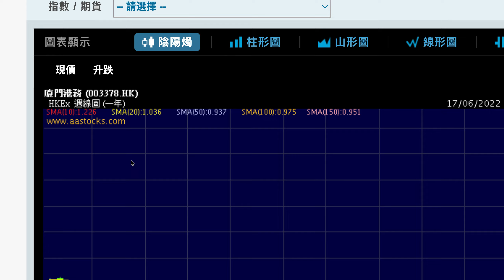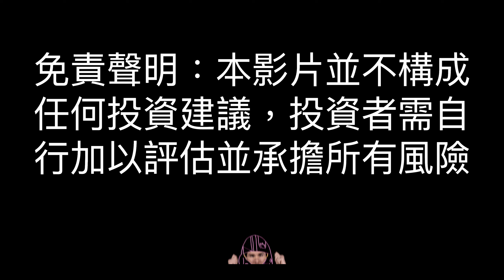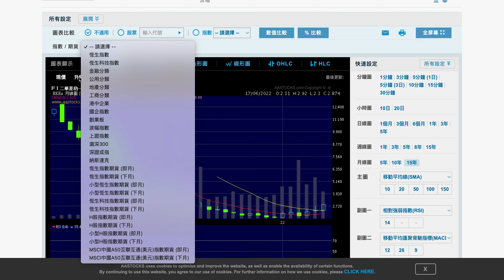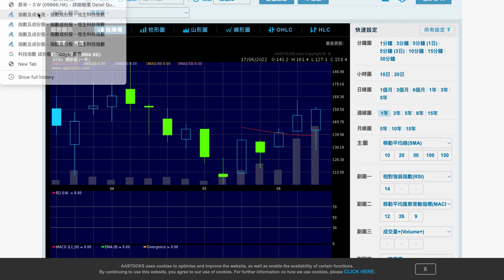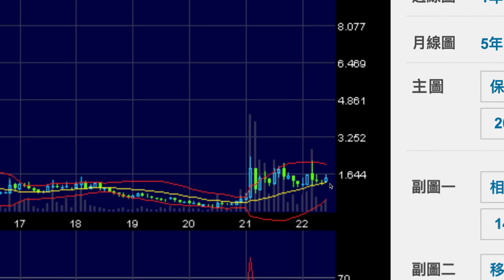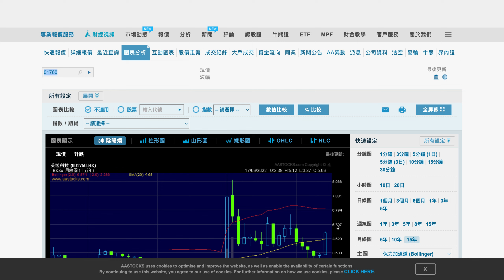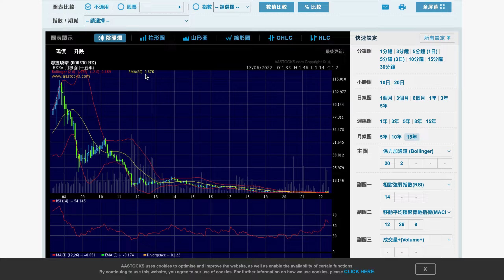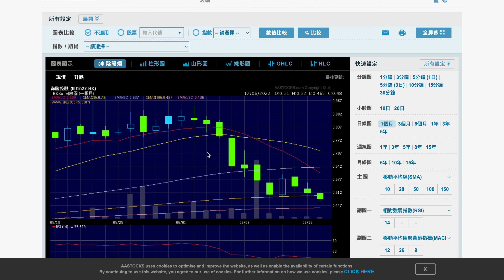恒指收市升229點 科指現黃金交叉，科指邊隻最強？分析阿里巴巴9988，騰訊700，京東健康6618，美團3690，3888 金山軟件， 268 金蝶國際，354 中軟國際，2015 理想汽車蔚來小鵬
股隔晚借經濟前景憂慮而重挫，不過亞洲時段市場個別發展，美期、歐股、A股向上，亞股向下。恒指今早低開128點，早段跌148點見底，午後升幅擴大至300點，全日高低波幅449點。三大指數收市向上，但按周計則全數向下，及齊創5月6日後最大跌幅。恒指收復恒指重上20天、50天線；科指10天線升穿100天線，出現「黃金交叉」。

恒指收市升229點或1.1%，報21075點，成交金額1863億元，較上日增加17.56%，是5月31日2456.02億元成交後最多；國指升108點或1.49%，報7367點。恒生科技指數收報4653點，升2.33%。

匯控（0005）、中海油（0883）、領展（0823）拖累大市。阿里巴巴（9988）、美團（3690）、友邦（1299）貢獻恒指較多。

3882會似3378廈門港務有機會私有化倍升？1148 新晨動力，1696 復銳醫療 介紹後KEEP住大升

00:00 頻度介紹，加入Buy me a coffee (for one time donation)，1148 新晨動，1696 復銳醫療科技大升

10:00 大市分析，納指，道指，科指，恒指，7226 ＸＬ二南方恒科，7522 ＦＩ二華夏納一百

15:07 科指中找強勢股，比較阿里巴巴9988，騰訊700，京東健康6618，美團3690，3888 金山軟件， 268 金蝶國際，354 中軟國際，2015 理想汽車，9866 蔚來，9868 小鵬，9888 百度集團

22:09 回顧 6869 長飛光纖光纜，650 ＩＤＧ能源投資，1666 同仁堂科技，3613 同仁堂國藥，1091 南方錳業，3833 新疆新鑫礦業，1610 中糧家佳康，546 阜豐集團

25:44 分析 3382 天津港發展，1760 英恒科技，短炒股在 Patreon

29:10 回答似乎變弱了的 1623 海隆控股，389 通天酒業，330 思捷環球，6988 樂享集團